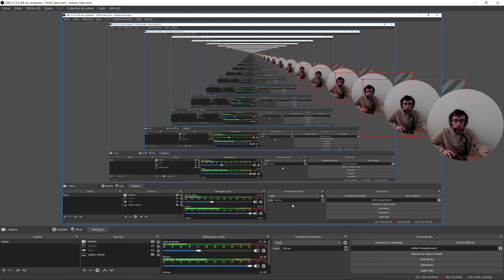SUBNAUTICA : EMPLACEMENT / LOCALISATION / COMMENT / OÙ TROUVER LA TABLETTE BLEUE BLEU ?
Je CROIS que dans la base alien , y a un terminal qui vous donne le schéma de la tablette bleue de tout les cas . Je CROIS . Scannez la quand même ^^'

Bon visionnage !